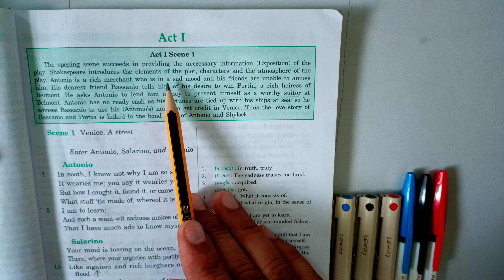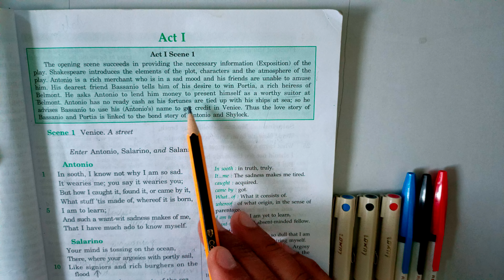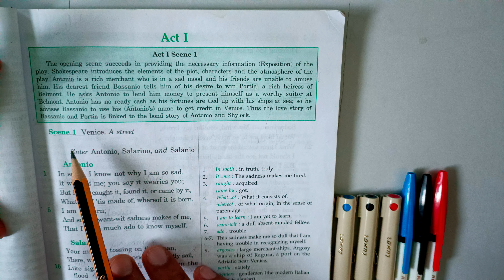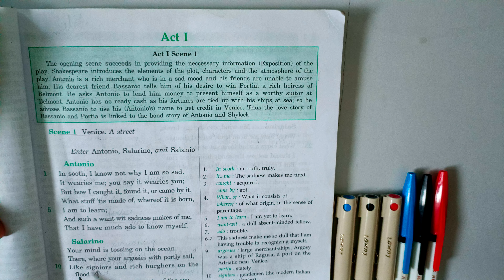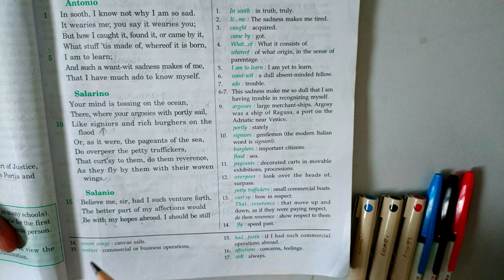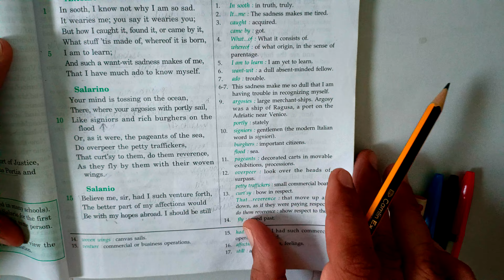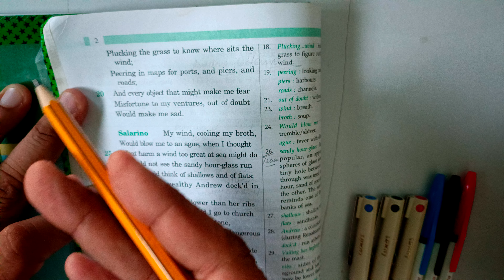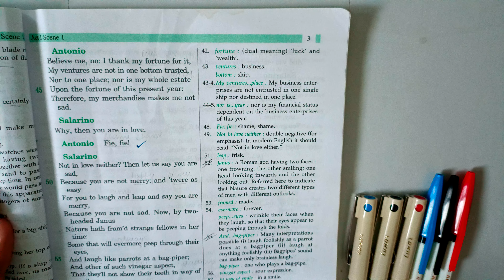What is the short summary of Merchant of Venice?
Video Highlights

Is Merchant of Venice a real story?
What is the main message of Merchant of Venice?
Is Shylock a villain or a victim?